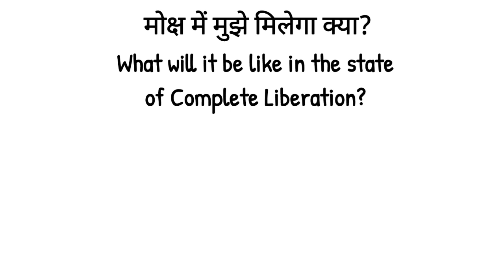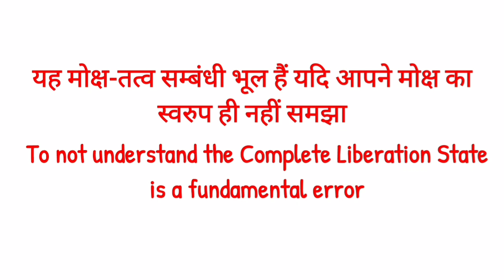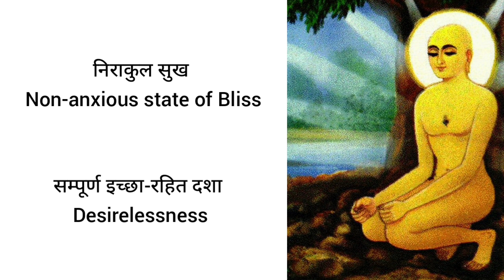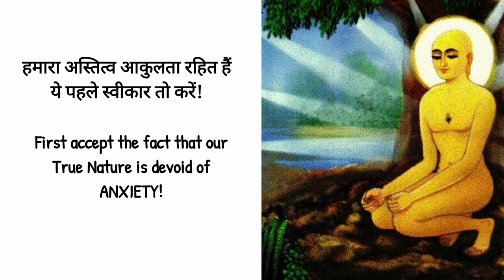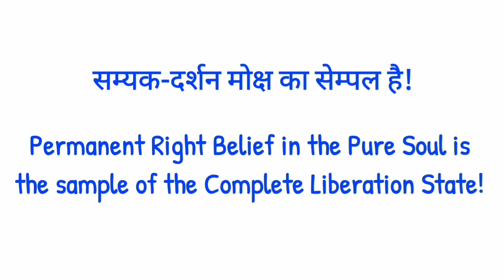Spiritual Odyssey – What to do after Moksha (Complete Liberation)? मोक्ष के बाद करना क्या?